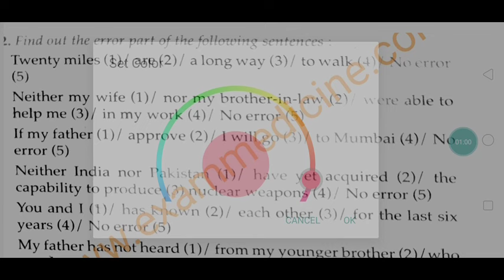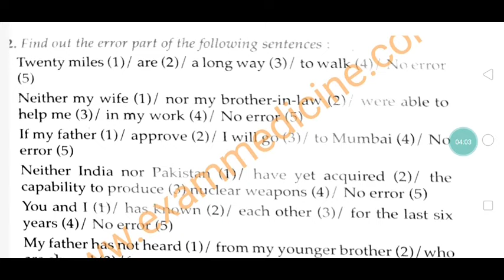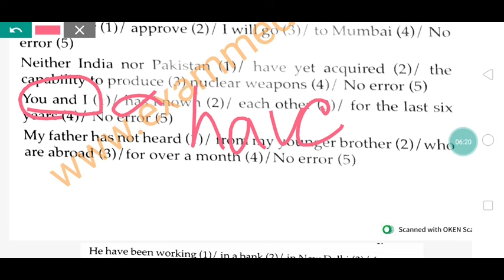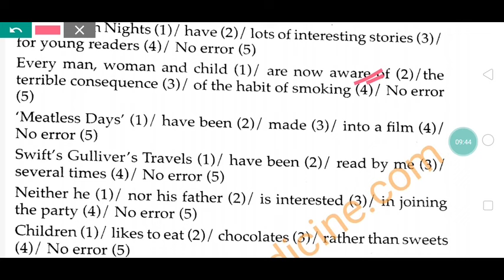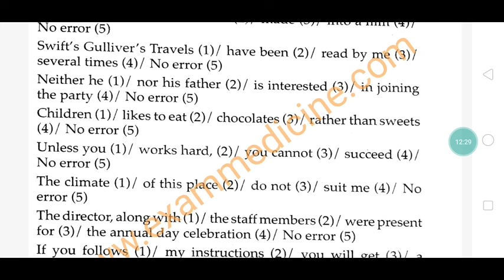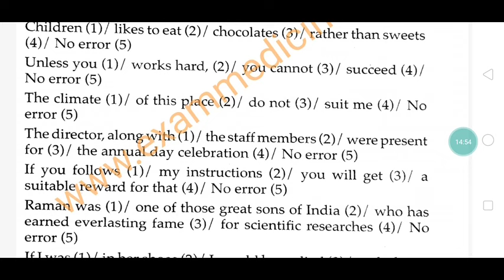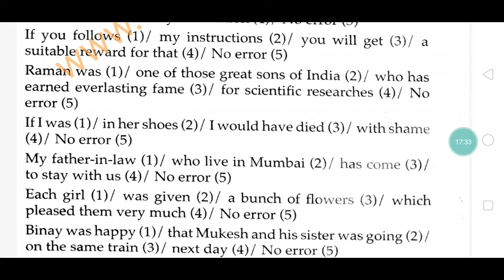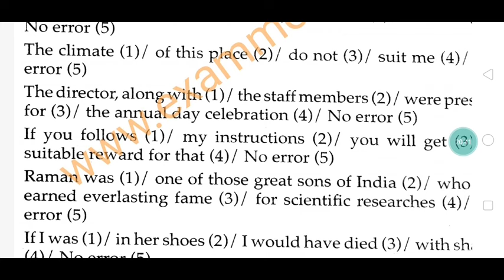MCQ based English practice/revision for AU non teaching 2024 MTS JOA group B C post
MCQ based English practice series for Allahabad University non teaching recruitment MTS junior office assistant and other post
AU non teaching staff complete practice session